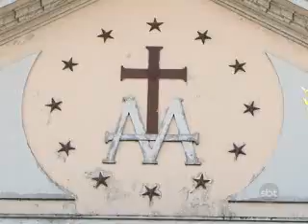3ºBLOCO JORNAL 020812